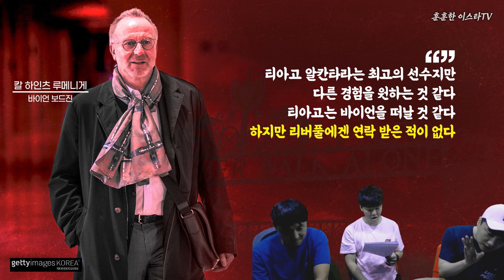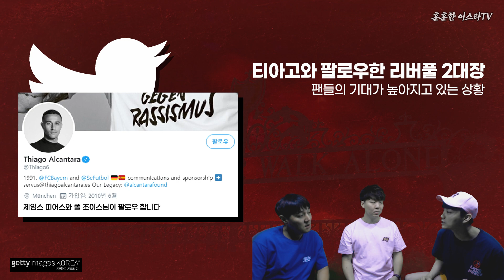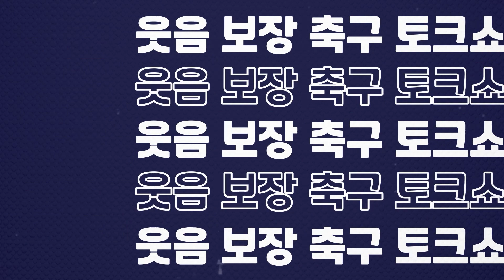[방구석토크] 티아고 알칸타라, 재계약 거부?! 리버풀 이적설ㄷㄷ